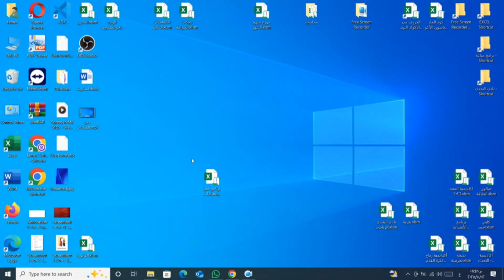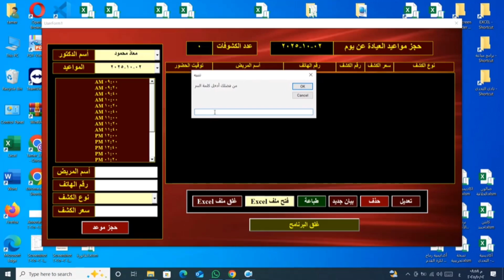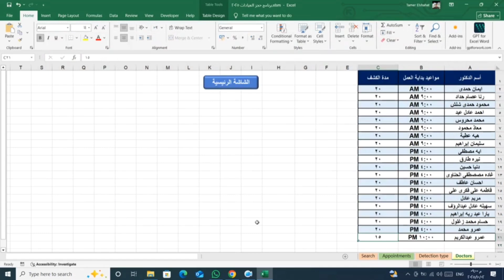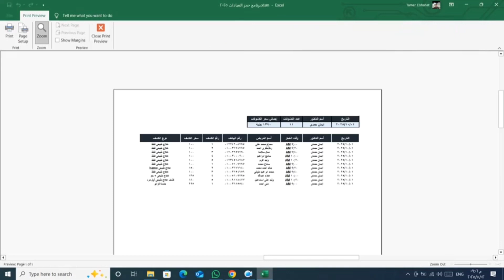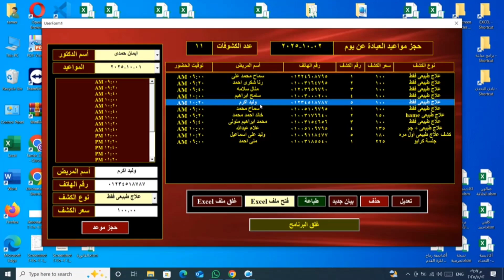برنامج خارق على Excel لحجز مواعيد العيادات ومتابعة إيرادات الأطباء! 💼📊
هل ما زلت تدير عيادتك بالدفاتر أو تعاني من البرامج المعقدة والمكلفة؟ هل تقضي ساعات طويلة في نهاية الشهر لاستخراج تقارير أداء الأطباء ومعرفة الإيرادات الفعلية؟
وداعاً للفوضى والاشتراكات الشهرية! نقدم لك نظام حجز العيادات المتكامل المصمم بقوة Excel VBA. إنه الحل الأذكى والأرخص والأكثر دقة لإدارة مركزك الطبي.